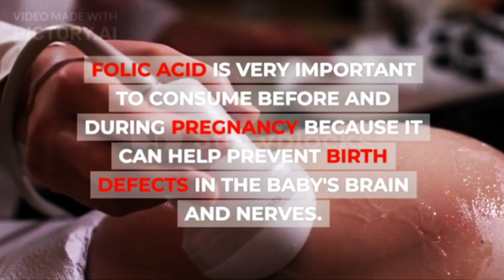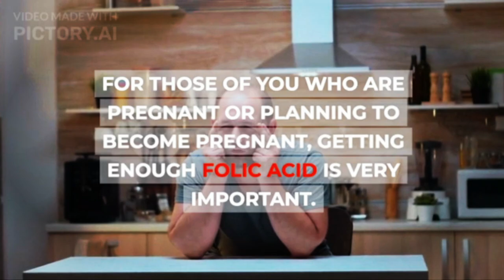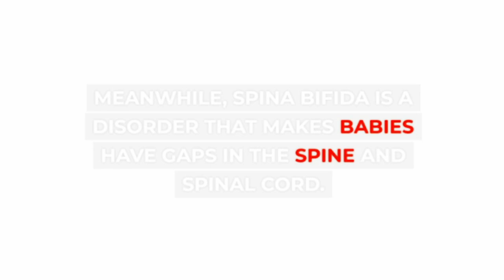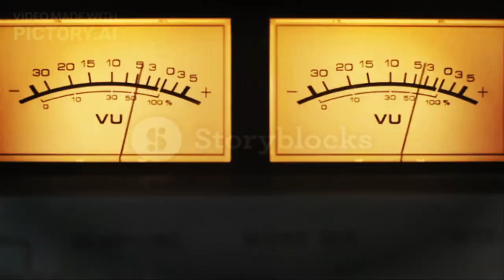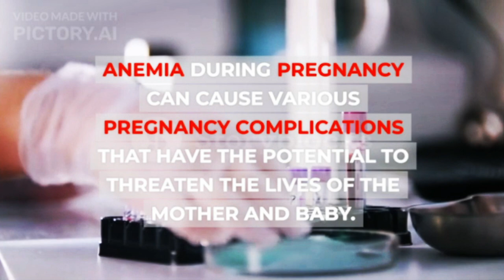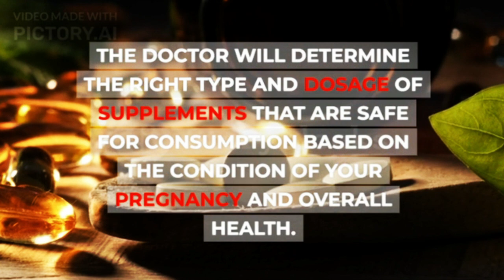Benefits of Folic Acid for Pregnant Women@doctors-circle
Women who are pregnant need to meet their nutritional needs, one of which is folic acid for pregnant women. Folic acid is very important to consume before and during pregnancy because it can help prevent birth defects in the baby's brain and nerves.
XHIT Daily.
Tone It Up.
POPSUGAR Fitness.
DOYOUYOGA.com.